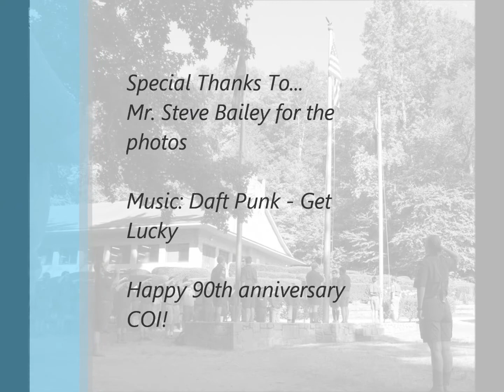Camp Old Indian - Celebrating 90 Years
The song for this video is Elanor by Howard Shore